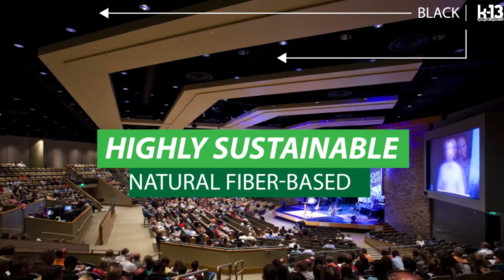Acoustic Solutions for Worship Centers to Reduce Echo and Reverberation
Worship spaces are often among the most challenging environments when it comes to acoustics. The difficulty comes from the number of problems that need to be addressed.

Speech intelligibility is critical for any type of sanctuary to function properly. When you add amplified sound systems, music and churchgoers to the list of concerns, obtaining proper acoustics becomes more complicated, and even more important.

Thankfully, the spray-applied acoustical finishes from International Cellulose can address all the complex issues associated with worship spaces.

Our acoustic insulation helps significantly reduce echo and reverberation, allowing young and old to clearly understand the messages that otherwise are nearly impossible to comprehend.

They are available in various standard colors, as well as custom colors to suit any design concept.

These highly sustainable, natural fiber-based finishes are rated Class 1, Class A providing outstanding fire endurance, and while also having tremendous bond strength and durability.

And with so many religious campuses today also containing various multi-purpose halls and gymnasiums, as well as classrooms and administrative offices, it’s comforting to know that the acoustical finishes from International Cellulose can address all of the acoustical challenges associated with worship facilities.